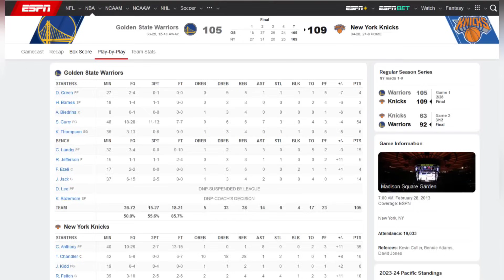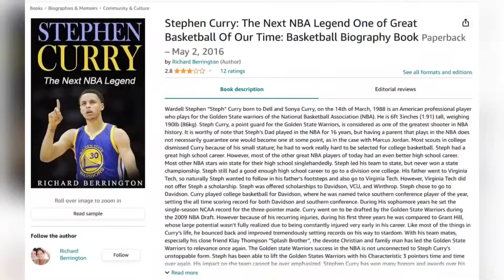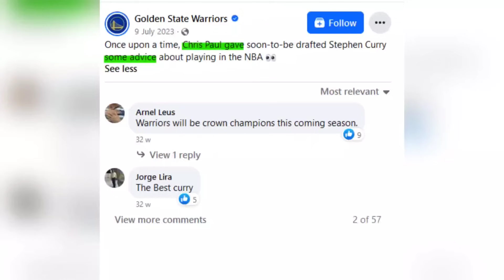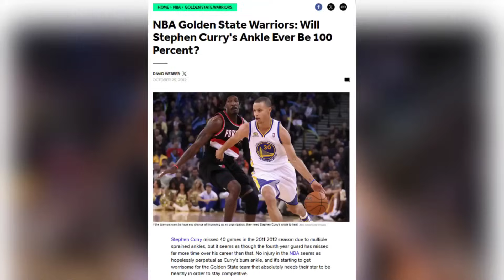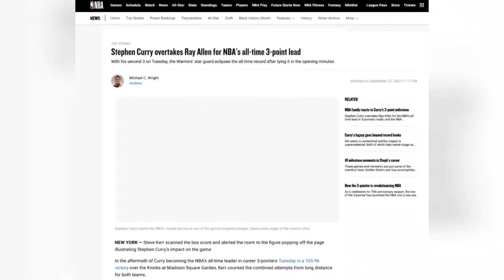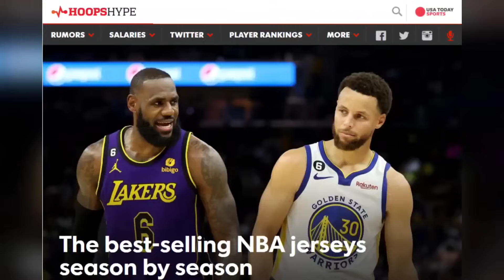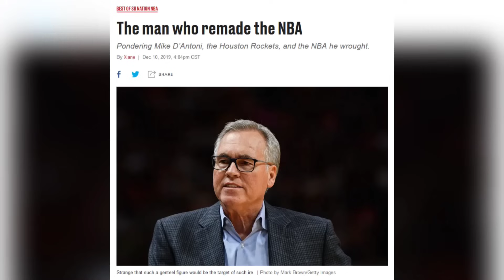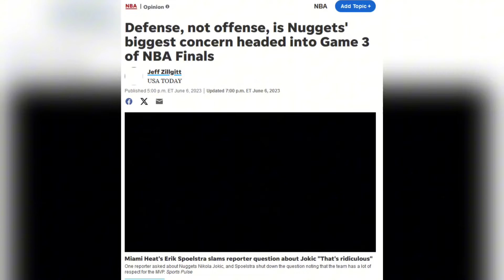There Will Never Be Another Stephen Curry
We Are “Players Unlimited - Basketball” & Will Bring You Basketball Movies Every Single Week!